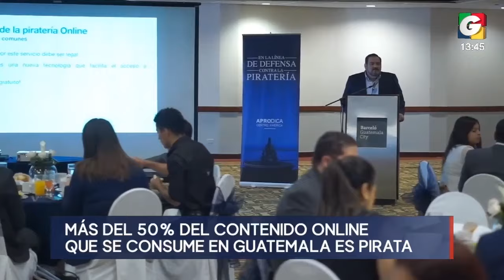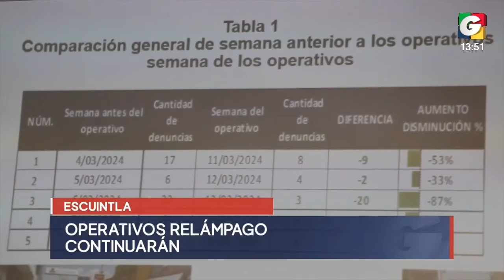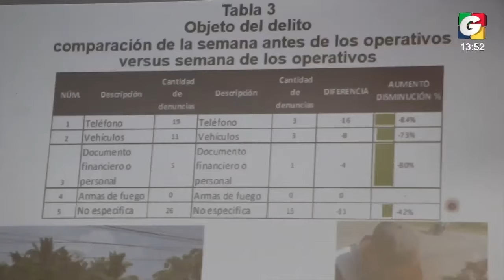Noticiero EN VIVO 1 pm, 23 de abril de 2024